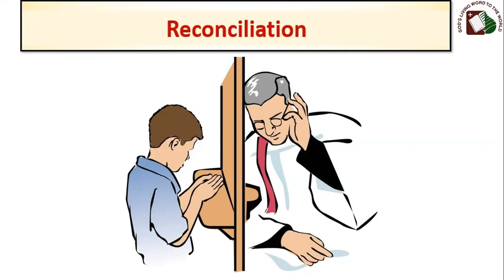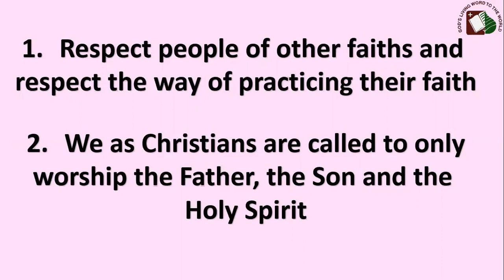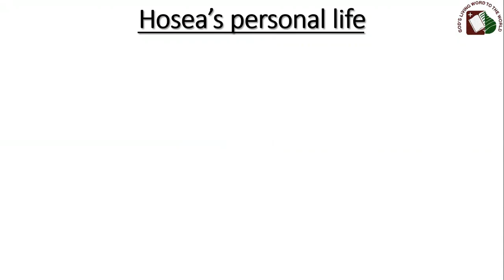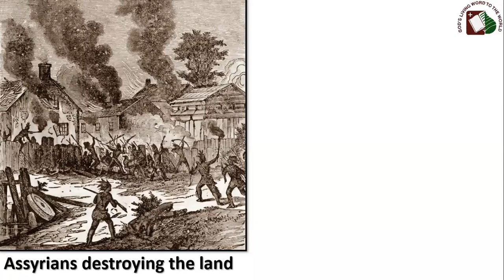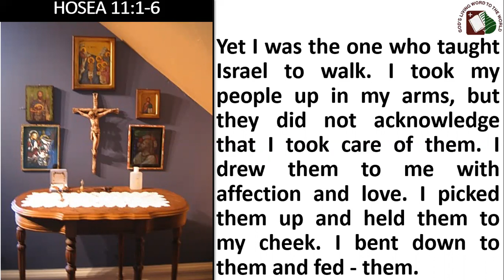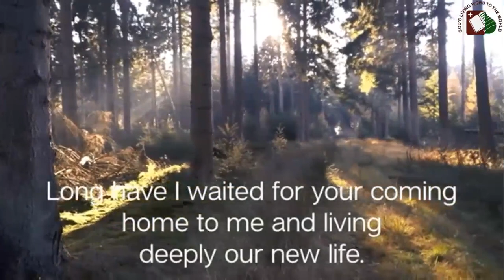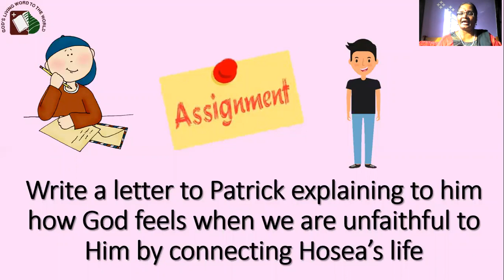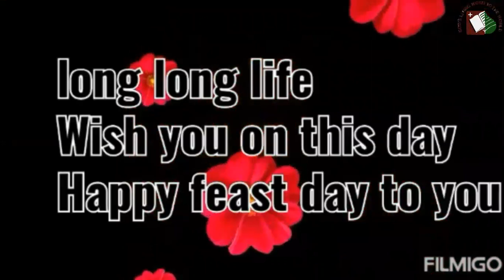Std 9&10 - Hosea - The Prophet of Divine Love | Aug 9, 2020 | DCC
Till our last class we have seen how God largely used the voice of the prophets to convey His message to the people of Israel. The Prophet Hosea is a little different in that regard because God does not only use Hosea's voice but his whole life as a message us - the message that God's love does not waver even in the face of human ingratitude.